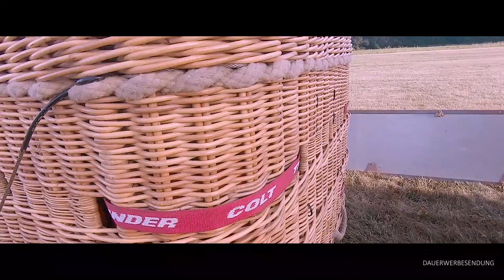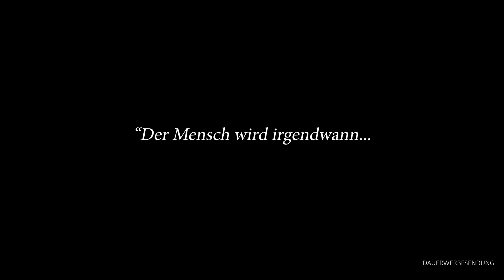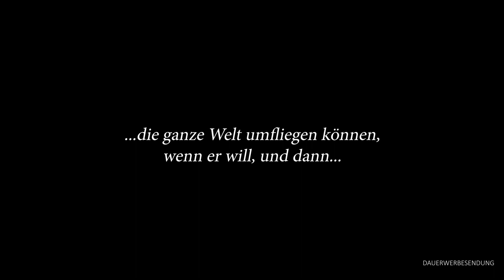Im HEISSLUFTBALLON über NRW (VLOG #093) [HD 2019]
Endlich hat es geklappt: Meine erste BALLONFAHRT! Was für ein tolles Erlebnis!